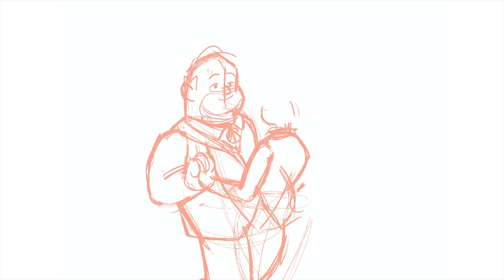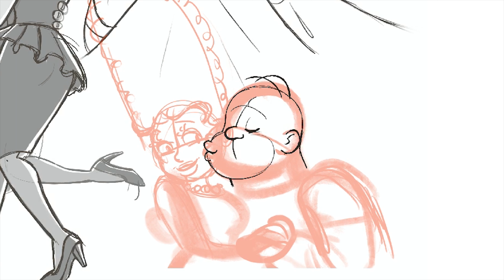Homarge // SPEEDPAINT!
Enjoy the speed painting of one of my ships: Homer x Marge.
I hope you enjoy it with the good music of @PogoMusic He does amazing music!!!